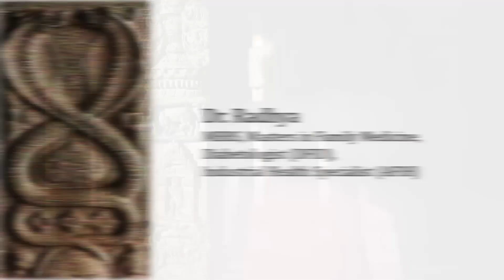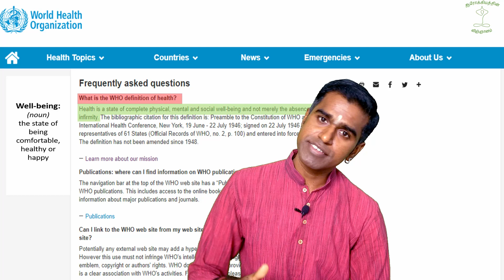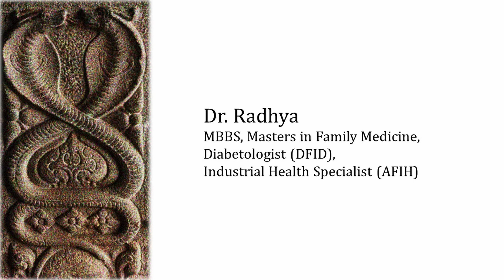சித்தர்கள் கட்டமைத்த தமிழர்களின் வாழ்வியல்! Is Siddha scientific Dr Radhya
In this video we throw some light on the basics of native Tamil Siddha medicine and what the Siddhars really did for human well-being.